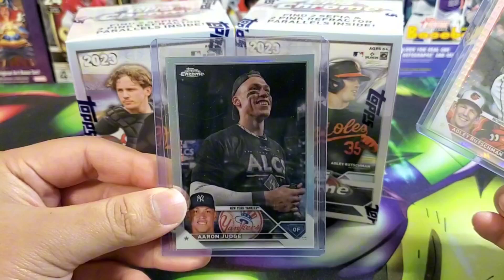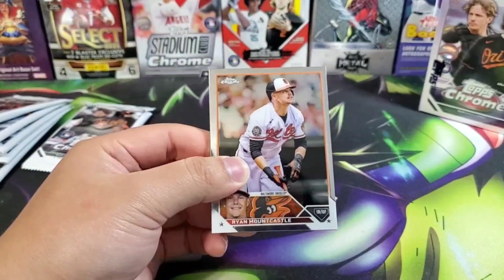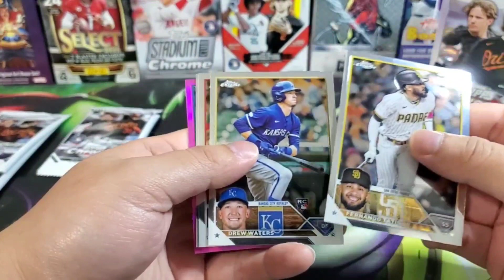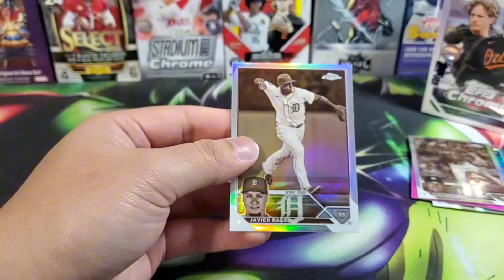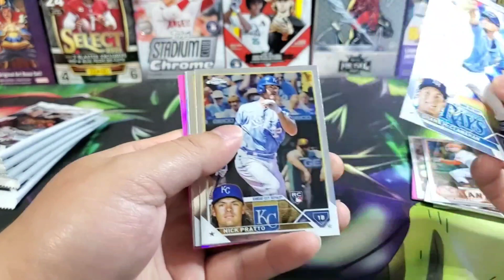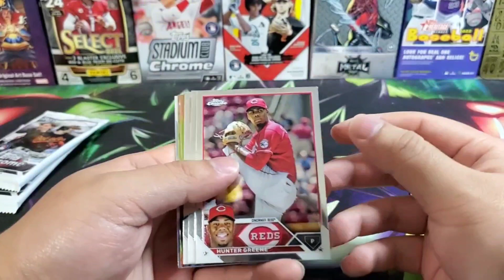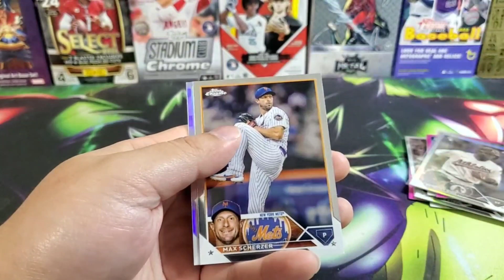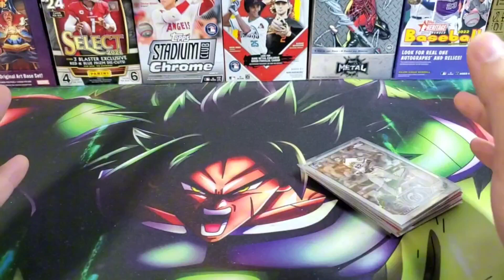Looking for Acuna & Ohtani! | 2023 Topps Chrome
Probably the worst blaster boxes I've opened so far which is not a bad thing but hopefully the next two blasters are much better!